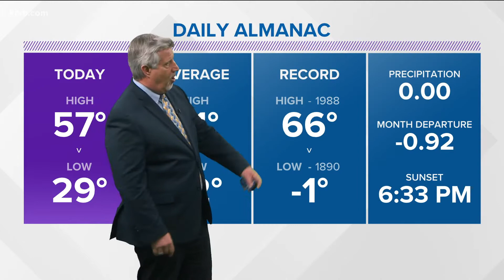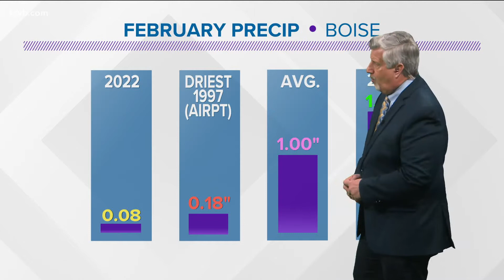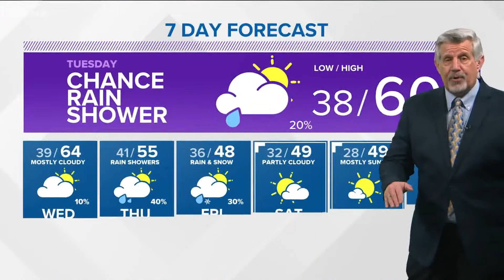Evening weather forecast Feb. 28: Mostly sunny, warmer today increasing clouds, a chance of showers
High pressure extends across the interior West, centered mainly south of Idaho, putting the Gem State in a southwesterly flow pattern for the next few days.  Another atmospheric river of moisture from the Pacific is aimed into the Northwest, with the bulk of the moisture staying north of our region.  However, it is close enough for clouds and occasional showers to reach southwest Idaho.

Along with the moisture, much milder air is flowing into Idaho and pushing temperatures well-above normal into the upper 50's and 60's in the valleys through midweek.  That is also boosting snow levels to near 6000 feet.  While valley areas will see a chance of rain showers at times, mountain areas will see a rain/snow mix around 5000 feet, and snow generally above 6000 feet.

March comes in like a lamb tomorrow, as the Spring-like weather pattern continues.  By Thursday, a cold front and low pressure trough will sag into the region and pull down temperatures and snow levels.  Treasure Valley temperatures will return to near or slightly below normal readings by Friday and into next weekend, into the mid to upper 40's, along with drier weather.

February is ending up being the driest on record for Boise.  We've had only 0.08" for the entire month, which is the driest February ever since records began at the Boise Airport in the 1940's.  Prior to airport records, the previous driest February was in 1889 with 0.04".  The overall dry conditions from January through February have done little to improve our drought situation.  Snowpack and snow water equivalent numbers have dropped from over 100% a month ago to only 82 percent for the Boise and Payette River drainage basins.

Share weather photos using Near Me in the KTVB app and you can also share them in our Idaho Weather Watchers Facebook group.